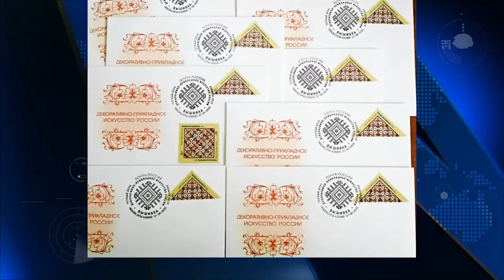Чăваш тĕрриллĕ марка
Раççей почти чăваш тĕрриллĕ марка кăларнă. Унта Екатерина Ефремова маçтăр 1940-мĕш çулсенче тĕрленĕ минтер пичĕн пĕр пайне сăнланă.